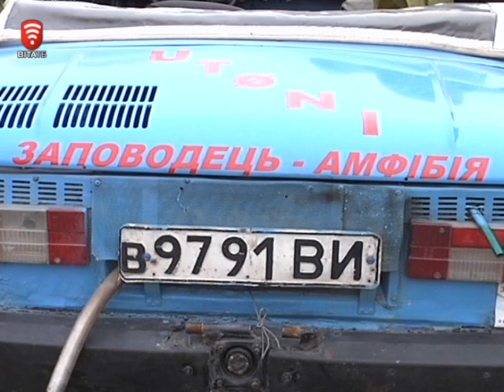Телеканал ВІТА новини 2014-10-29 Запорожець - всюдихід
Автівку-амфібію змайстрував житель Тростянецького району Петро Кіщенко. Старий запорожець чоловік переробив у човен на колесах. Тепергорбатий не тільки їздить дорогами, а ще й пливає річкою.Причому,зі швидкістю 20 км на годину.